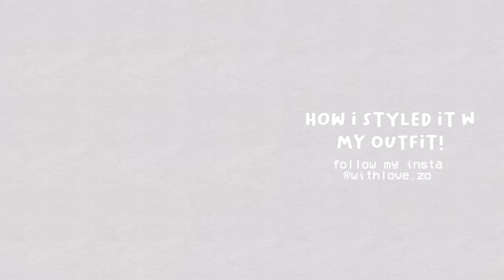what’s in my backpack 2022 🎒 greige, minimal ft.doughnut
my bags -
(Doughnut US website)

𐐪 products mentioned 𐑂
-resin charm
(code ZOSCREA)
-sanitizer : bath and body works
-daily planner pad (code : ZO18)
-learning notes pad (code ZOSCREA)
-blue rabbit notebook (code ZOSCREA)

𐐪 check them out! 𐑂 🍧

𐐪 faqs 𐑂 🧸
❀ name : zo - my nickname
(i don’t wanna reveal my real name)
❀ ethnicity & nationality : indian
❀ where do you live? kerala, india
❀ filming : sony zv1 / iphone 11 pro max
❀ editing software : vllo premium / imovie
❀ where’s your desk from ? my furnitures were custom made or from ikea
❀ ipad model : ipad pro 2018 11” in silver

with love, zo ♡